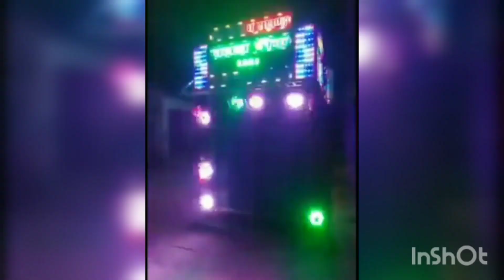DJ Aniket Raj 9102840279 Saidpur Pusa 🙏@djaniketrajsaidpurpusa8849